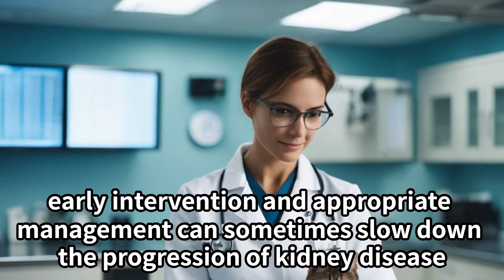Can you reverse kidney damage in cats?